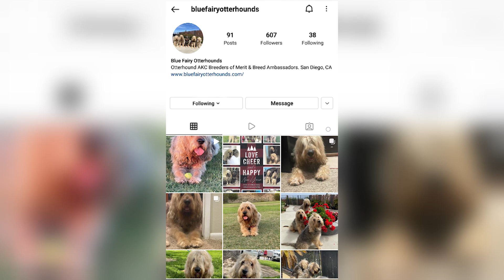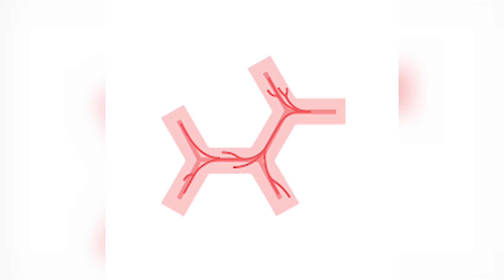Otterhound - Top 10 Facts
The Otterhound was bred in medieval England for the now-outlawed activity of otter hunting. This scarce breed is known for its dense shaggy coat, webbed feet, an acute sense of smell, and affinity for swimming.

In this video, we are counting down the top 10 facts about Otterhounds.

We'd like to thank all the original Otterhound owners who let us use their images/clips in the video.

A Quick Overview:
Group: Hound Dogs
Weight: 80 to 115 pounds
Height: 24 to 27 inches tall at the shoulder
Life Expectancy: 10 to 12 years

👉 Chapters:
00:00  Intro
01:18 1. Their History
02:20 2. They're Great Swimmers
02:42 3. They Have A Keen Sense of Smell
03:21 4. They're Fun-loving Dogs
03:55 5. They Love Singing
04:32 6. Early Socialization is A Must
05:14 7. They Need A Fenced Yard
05:52 8. Their Exercise And Training Needs
06:34 9. Otterhound is One of The Rarest Breeds
07:30 10. Their Health
08:42  Outro